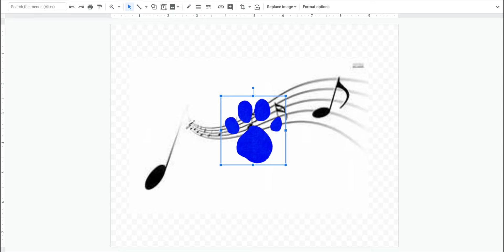What should we Celebrate for Rocco